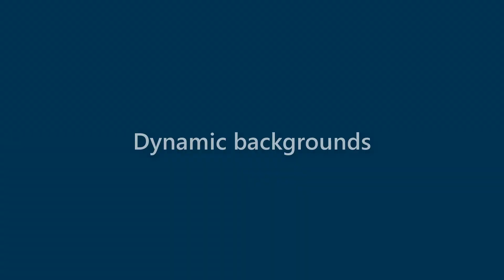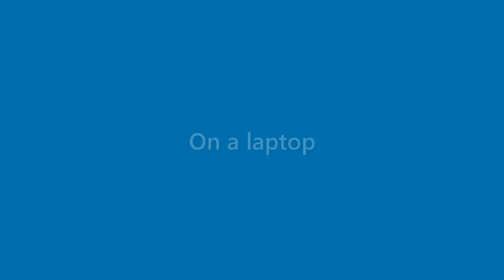Edgar Burt - appearance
Name Look - Edgar Burt - appearance. In this video we present "Edgar Burt" name look and feel in various scenarios.
This video will cover:
How does "Edgar Burt" look as a personal letterhead?
How does "Edgar Burt" look on a business card?
How does "Edgar Burt" look on a computer/laptop screen?
How does "Edgar Burt" look with different background colors?
How does "Edgar Burt" look with various fonts?